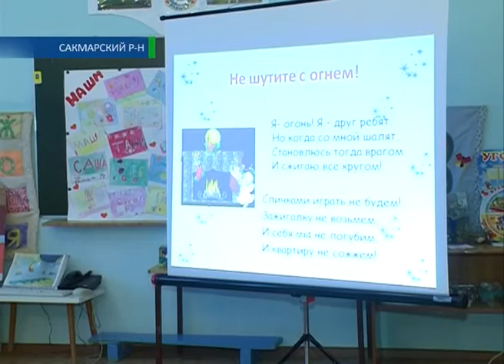Тревога в детском садике 11 12 13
МЧС регулярно проводят учебные противопожарные тревоги. Сегодя в детском саду села Сакмара объявили учебную тревогу. Причем вместо тихого часа. По легенде условный пожар начался в середине дня в одной из групп. Воспитатели начали срочную эвакуацию. Всего на улицу вывели больше двадцати дошколят. За учениями наблюдал наш корреспондент, Виталий Сапожников.